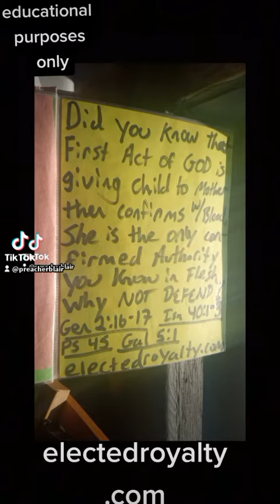3 fronts war 🇺🇸🏴‍☠️🙏 for Balaam's doctrine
If a nation can not keep it's family, their oath, their wife, the mother to their own children, how is it you think they can tell anyone of morality. They can not.